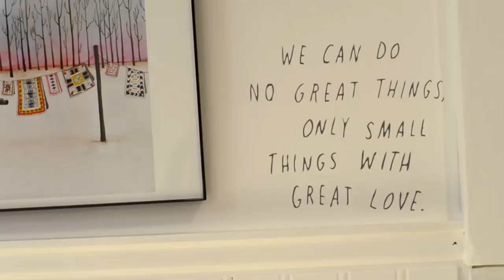Wise Craft by Blair Stocker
Wise Craft is a guide to the homemade life, turning old things into special new objects that enhance the home. Based on the popular blog of the same name, this guide focuses on creating a homemade atmosphere that reflects your family, without spending a fortune. Instead of throwing away old shirts and boring dishes, or passing up thrift store finds that aren't quite right, author Blair Stocker teaches how to remake, adding special touches to make them work for her home—and yours . The book is divided into four seasonal chapters, with designs that reflect different holidays and the changing seasons, allowing you to update your home according to the weather outside. Many projects are portable or perfect to do during a family movie night, making the Wise Craft lifestyle an easy one to attain.

Sixty projects include May Day cones and recycled floral mirror frames—perfect for a teenager's room—plus throw pillow updates, a picnic blanket made from a pile of men's shirts, spooky Halloween dishes, advent calendars, and recycled gift jars. Beautiful photography and illustrations make each project a snap, no matter your crafting background.

On sale: March 11, 2014